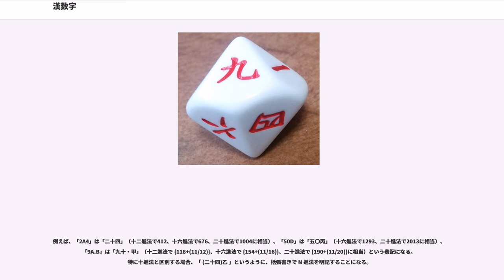漢数字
漢数字（かんすうじ）は、数を表記するのに使われる漢字である。十進法の数詞および位取り記数法で用いる。前者は漢字文化圏内で相違があるかもしれない。

中日新聞・東京新聞など、記事中（スポーツ面など一部を除く）でアラビア数字でなく漢数字を用い続けているメディアもある。

漢数字には 0 から 9 を表す数字、10 の冪を表す位の字、それらを合わせた複合字がある。複合字は現在では一般的に使われていない。

以下に漢数字を示す。これらの字は零を除き、甲骨文字の時から使われており、意味に変化がない。ただし四と万は字形が変わっている。

中古音の無印は平声または入声、-X は上声、-H は去声を表す。

混同や改竄を防ぐための特別な漢数字については大字を参照すること。

閩南語・上海語の（文）（白）はそれぞれ文読と白読を指す。

他の漢数字と異なり「〇」は新しい字であり、唐より前には現れない。唐の武則天（在位：690年 - 705年）が制定した則天文字に初めて「〇」が現れるが、これは「星」の代替字であり 0 の意味はなかった。星の球形を表した典型的な象形字で、楷書とは言いがたい文字であった（則天文字には、このように楷書的でない形の字がいくつかある）。

後漢に完成した『九章算術』には「（引き算の時）同符号は引き、異符号は加える。正を無入から引いて負とし、負を無入から引いて正とする」とある。この「無入」とは 0 のことであるが、専用の字はなく、表記には空白を用いていた。

718年、太史監（天文台長）の瞿曇悉達が『九執暦』を漢訳し、0 を点で記すインドの数字を導入した。しかし算木を用いていた中国の天文学者や数学者は受け入れなかった。『旧唐書』（945年）は 3040 および 0 を「三千四十」、「空」と記し、また『新唐書』（1060年）は 3201 および 0 を「三千二百一」、「空」と記している。この「空」は仏教の空と同じく、サンスクリット語の （シューニャ）の訳語である。現在も、朝鮮語とベトナム語は「空」を 0 の意味に用いる（/gong と không）。また江戸時代の和算家も 0 を「空（くう）」と呼んでいた。

南宋の時代、蔡元定（1135年 - 1198年）は『律呂新書』の中で、118098 および 104976 を「十一萬八千□□九十八」、「十□萬四千九百七十六」と書いている。この「□」は、以前から欠字を示すのに使われてきた記号、虚欠号である（中国語版: ）。秦九韶の『数学九章』（1247年）では、算木数字で空位および 0 に「〇」を用いている。この「〇」は「□」が変化したものであり、アラビア数字の「0」ならびに則天文字の「〇」を借用したのではない。もっとも、インドの数字のゼロに触発された可能性もある。

一方、「零」は『説文解字』にも出ている古い字で、音符の「令」と意符の「雨（あめかんむり）」を合わせた形声字である。元々は小雨（零雨）を意味し、後にわずかな量（零細、零余）の意味にもなったが、0 の意味はなかった。『孫子算経』（4世紀頃）では「零」が余りの意味で使われている。李冶は、『測圓海鏡』（1248年）の中で 1024 を「一千〇二十四」、2220302 を「二百二十二万零三百零二」と書き、「〇」と「零」を同一視している。それぞれ「一千とんで二十四」、「二百二十二万あまり三百あまり二」の意味である。

現在、位取り記数法では主に「〇」を使う。熟語は必ず「零」を用いて、「零下」、「零封」などと書く。

「一」、「二」、「三」、および古字の「」は、それぞれ 1 本、2 本、3 本、4 本の指または棒を示した指事字である。これらを「十」、「廿」、「卅」、「」の甲骨文字と比べると、横か縦かの違いだけである。これから、算木の横式と縦式を記したものだとも言われる。もしそうなら、算木の歴史は殷にまでさかのぼることになる。

古い異体字に「弌」、「弍」、「」がある。なお、「弍」を音符、「貝」を意符とする形声字が「貳」であり、それが変化して「貮」になり、さらに簡略化して「弐」になった。

元々甲骨文字では「(U+4E96)」が使われた。しかし「三」と紛らわしい字であるため、後になって、仮借で「四」を使うようになった。

この「四」の本義は口から息が出る様子を表す象形字であり、金文で初めて使われた。なおこの「四」は後に意符の「口」を加えて「(U+546C)」という形声字で書かれることになった。
「五」は交差する木で作られた蓋を表す象形字である。5...